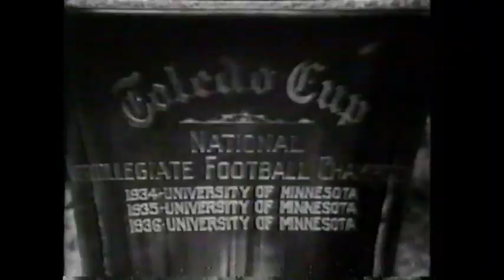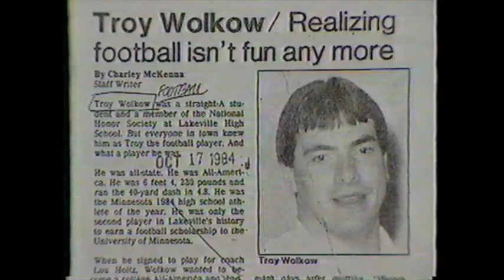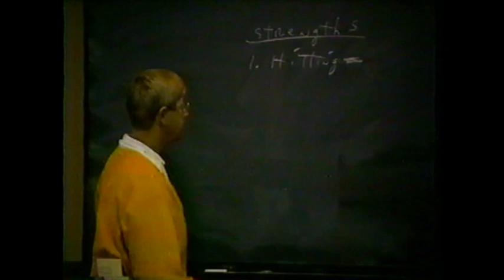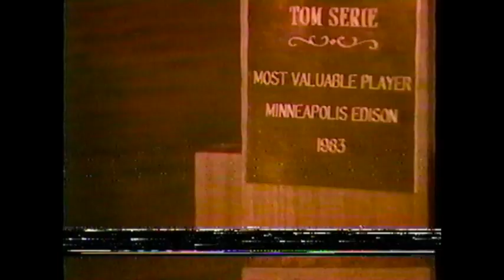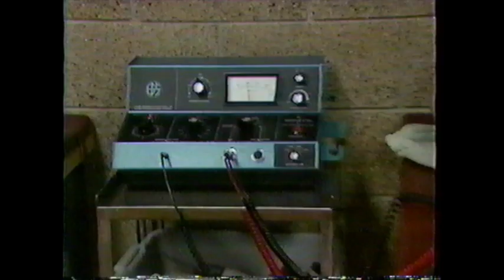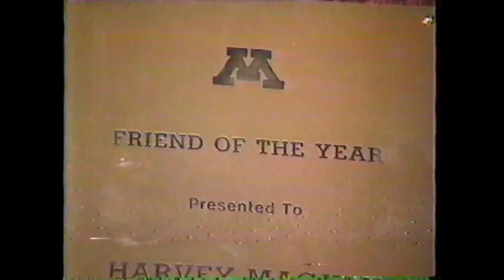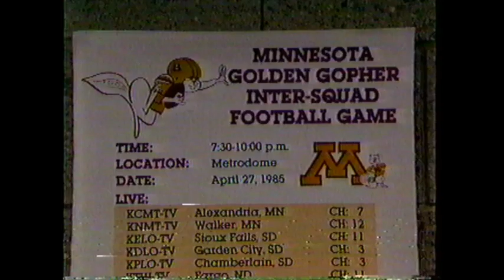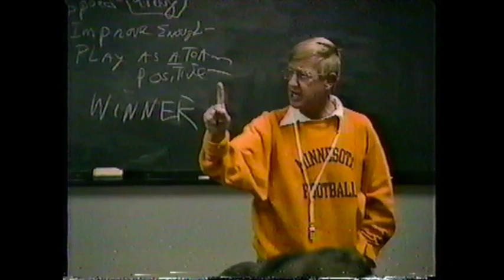KTCA 2 - Rose Rowl or Bust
1984 (?) special from Twin Cities Public Television KTCA on the University of Minnesota Gopher football team.